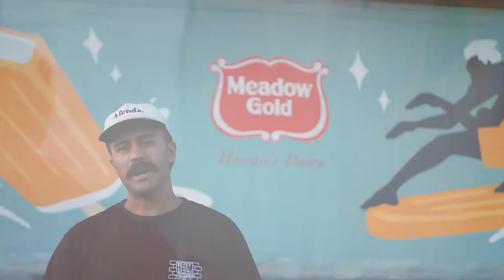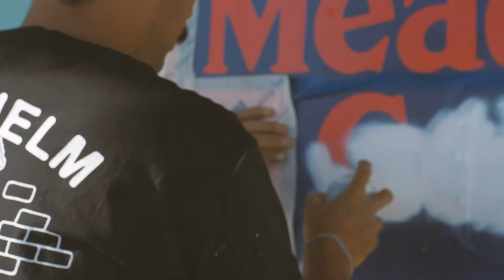Jack Soren x Meadow Gold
Meet North Shore born Jack Soren, the Pow! Wow! artist behind our newest Orange Dreaming truck.

Raised in a family that celebrated and nurtured creativity, he defined his own style through his iconic surfer that you now see riding the Orange Dream truck.

Mahalo to Jack Soren & The Helm Studio, you’re our Orange Dream. 🍊 💭

🎥 by Troy Pintarelli